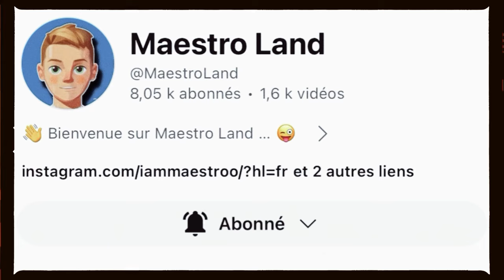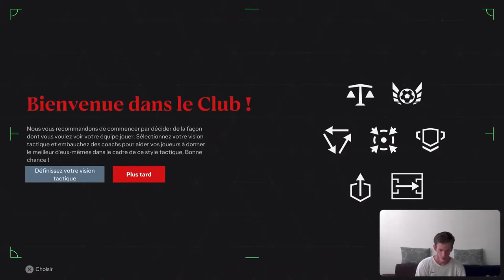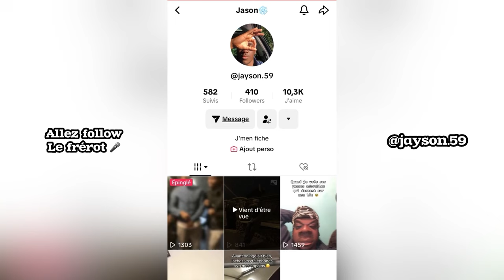FC24 PRÉDIT LA SAISON 2024/2025 !